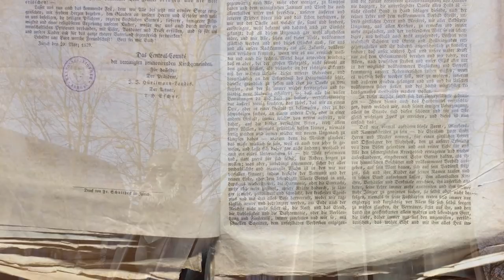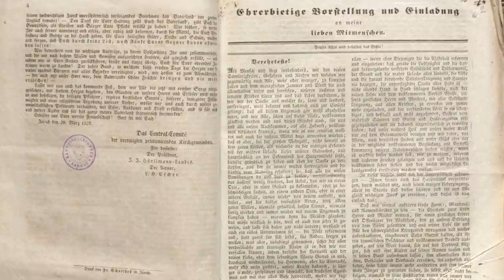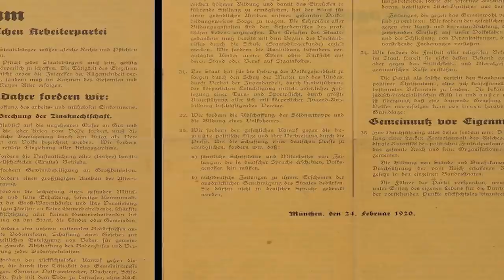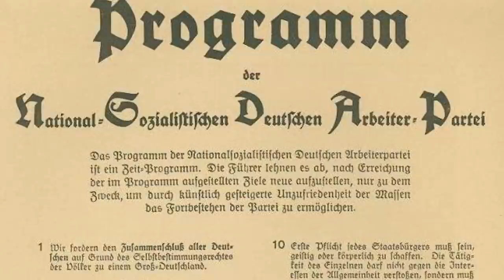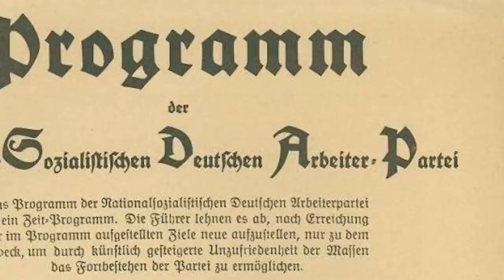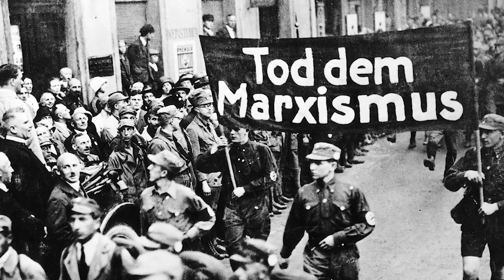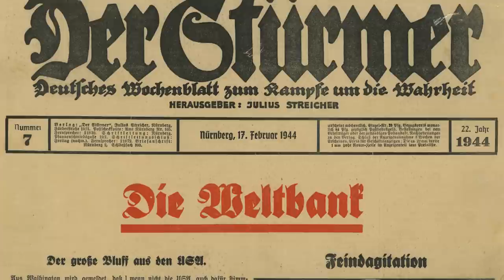Were the Nazis Socialists? Historians DEBUNK and EXPLAIN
Were the Nazis Socialists? A talk by Dr. Eric Kurlander and YouTube Historians Dr. Zar of History and Headlines, Tipsyfish History and the Cynical Historian.

Today in a variety of formats from history groups to political commentaries and beyond to blogs and academic research, we see debates constantly appear involving the National Socialist German Workers' Party otherwise known as the NSDAP (Nazi Party,) and whether or not they were actually socialists?

We see constant claims from "It's in the name," to "they said they were" and "the Nazis were only Conservatives," and that "the Nazis were leftists."

But what is the correct answer? Is it a simple yes or no? Is it more complicated than that?

In this episode we define socialism and proceed to explore the differences between other socialists and communists, we then turn to look at fascism, Nazism and the far right.

We take a look at over a century of academic scholarship and see how "National Socialism" and the Nazi Party has been viewed and how these views have changed and why?

Did the Nazis nationalize industry and natural resources? Was there a link between the NSDAP and Big Business? How did capitalism fair during the rise and establishment of the Third Reich? Was Nazi Germany an authoritarian capitalist monopoly? Were there socialists in the Nazi Party? What set the Nazi movement apart from all the other radical movements during its time? And lastly, how should a general audience view the Third Reich and its political ideologies and policies?

In this episode Dr. Kurlander and several YouTube historians guide you through the questions above and leave you with a clearer picture on a subject that is not only controversial but one that people continue to argue about to this day.

Support Dr. Zar of History and Headlines below!

Article "Were the Nazis Actually Socialists?

Support the Cynical Historian below!